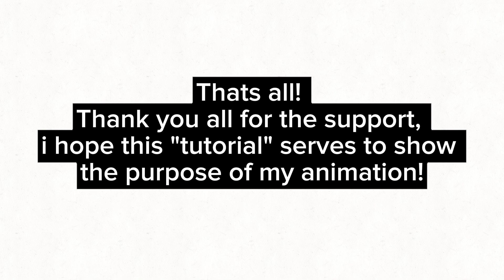Shigure Ui Dance meme Sketch Tutorial How to use (from the last vid)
Some people ask so i made a tutorial to explain the purpose of that animation, hope this helps!

ALL the credits of the original video:
Vocal：しぐれうい（9さい）

Illust：しぐれうい

Movie：鬼灯わらべ 様

Narration：犬山たまき 様

Recording Engineer：丸岡詩織(studio MSR) 様

Mastering Engineer：片田浩史(Sony Music Studios Tokyo) 様

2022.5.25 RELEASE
1st Album『まだ雨はやまない』収録曲

「粛聖!! ロリ神レクイエム☆ 」インスト音源
※CDに収録されているinstのため、この音源を用いた作品は自動的に収益化がオフになってしまいます！注意！
※歌ってみたい猛者はどうぞ